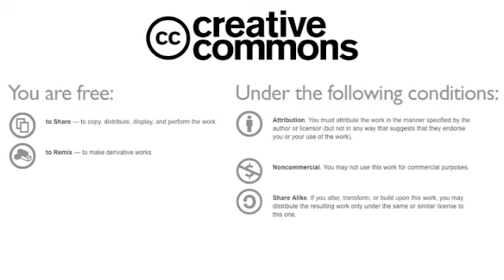Cinema - Germany vs USA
GERMANY VS USA -  NEW EPISODES COMING THIS SUMMER

Germany vs USA explores the contrasts and joys of two unlikely friends, Jim and Alex, as they learn more about each other's cultures, languages, and the greater friendship between Europe and America. Insightful, whimsical, educational and always genuine (not to mention unscripted) the show aims to bring a slice-of-life perspective to viewers around the world.

Do you want to learn English or learn German? We are going to add subtitles for our videos so it'll be a lot easier for you learn a language while getting to know another culture!